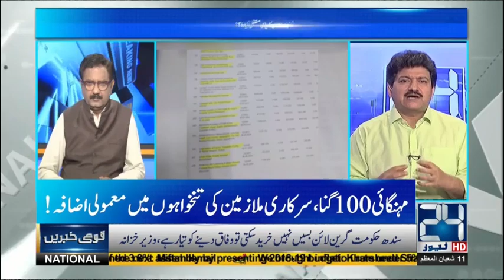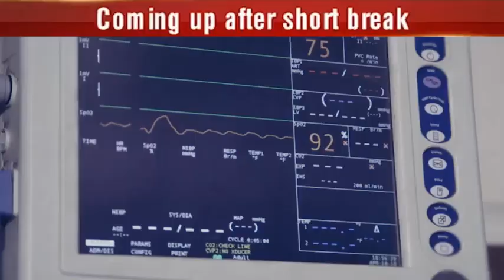Hamid Mir kay Sansani khez inkashafat | DNA | 27 April 2018 | 24 News HD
National Assembly 2018-19 budget Ijlas
Hamid Mir Sansani khez inkashafat | DNA  | 27 April 2018  | 24 News HD
(Host) Saeed Qazi (Guest) Hamir Mir
24 News HD is one of the leading news channels of Pakistan bringing you the latest current affairs from Pakistan and around the world.